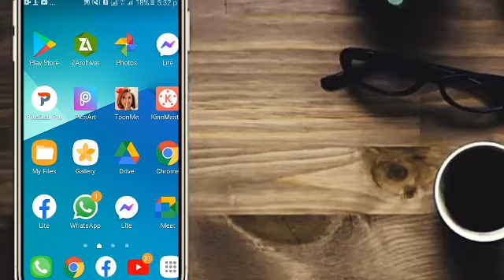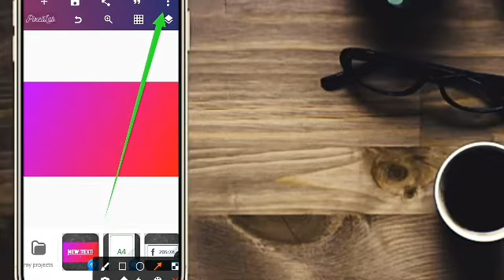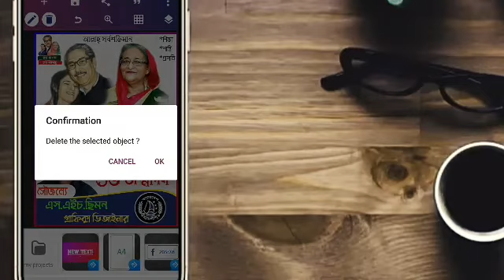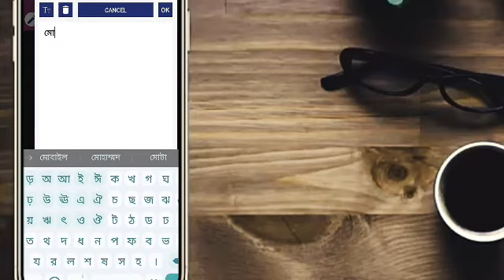মাননীয় প্রধানমন্ত্রী শেখ হাসিনার শুভ জন্মদিন পোস্টার ডিজাইন (৩) মোবাইল দিয়ে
আসসালামু আলাইকুম"
আশা করি সকলেই ভাল আছেন আমিও ভালো আছি আমি আজ আপনাদের মাঝে একটি ভিডিও নিয়ে এসেছি ভিডিওটি হচ্ছে কিভাবে আপনি আপনার মোবাইল দিয়ে জন্মদিনের পোস্টার ডিজাইন করবেন।পুরো ভিডিওটি দেখার জন্য অনুরোধ করা হলো। ভিডিওতে পাসওয়ার্ড দেওয়া আছে।